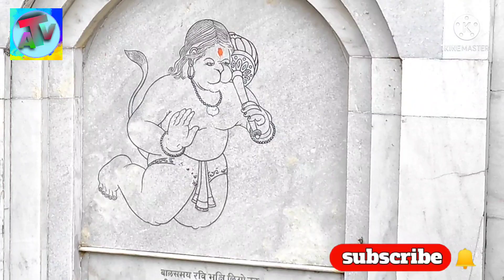# Hanuman Madir,@Belbanwa Gopalganj बिहार#! Gopalganj temple Belbanwa kuchaikote video 📸 videos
Jai Shree Ram //Ram Ram Ram Ram Ram Ram

Hello

Everyone this is ãjay tiwari, I live in  gopalganj  bihar In this channel you will see,

1.Lifestyle Vlogs

2.Travel Vlogs

3.Vlogs of unexplored

places Do show your love and support to the channel guys For any business quer